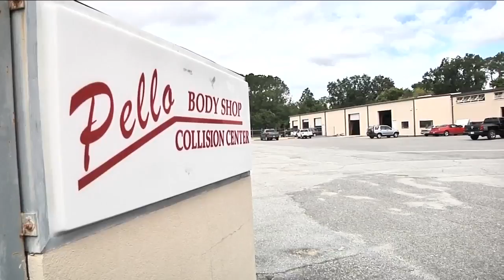Home sought for two piggies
Workers at a Brunswick body shop have taken in two pot bellied pigs, and now they're trying to find them a good home while keeping them off a menu.